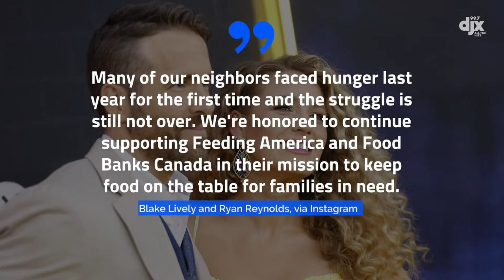Blake Lively and Ryan Reynolds Donate Another $1 Million to Food Banks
Feeding America and Food Banks Canada each received another $500,000 from the couple amid the ongoing COVID-19 pandemic.